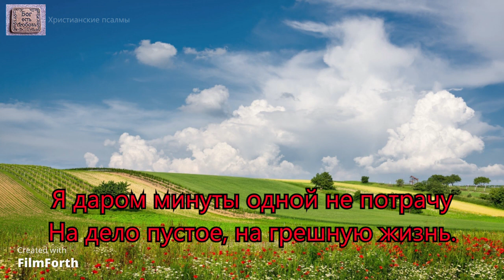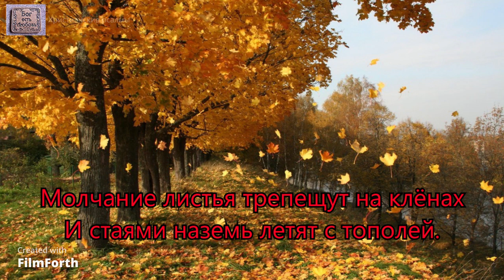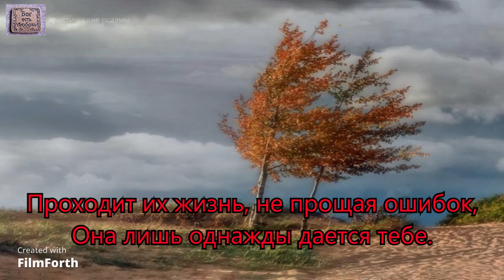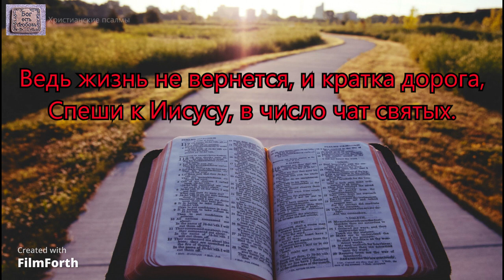Всё будет иначе, не так, как прежде.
Куплет 1.
Только прошу тебя, жизнь, повторись.
Я даром минуты одной не потрачу
На дело пустое, на грешную жизнь.

Куплет 2.
Теперь ни единого грубого слова
Я близким своим никогда не скажу.
Всё буду сносить я лишь только с любовью,
И впредь по следам Иисуса пойду.

Куплет 3.
О жизнь, повторись, я теперь по-другому
Пойду по нелегкой дороге Твоей.
Молчание листья трепещут на клёнах
И стаями наземь летят с тополей.

Куплет 4.
Их ветер срезает холодною битвой,
Со стоном летят они, к скорбной земле.
Проходит их жизнь, не прощая ошибок,
Она лишь однажды дается тебе.

Куплет 5.
Поэтому друг мой, живи ты для Бога,
Служи лишь Ему, и для ближних своих.
Ведь жизнь не вернется, и кратка дорога,
Спеши к Иисусу, в число чат святых.
Исполнитель: гр. Пилигрим.